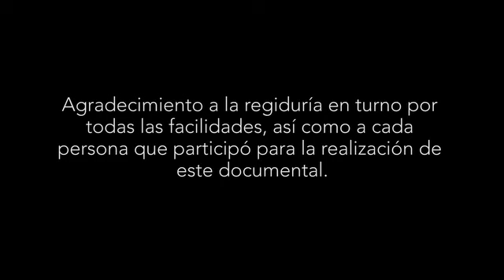☦️Documental: Semana Santa Xalatlaco EdoMex 2023☦️ Parte 6